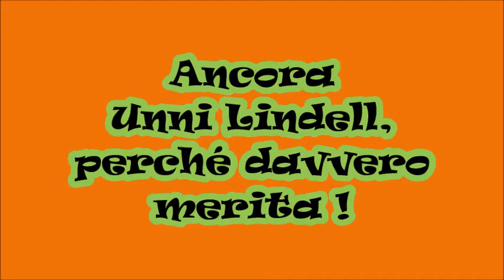Ancora Unni Lindell, perché davvero merita !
recensioni librarie